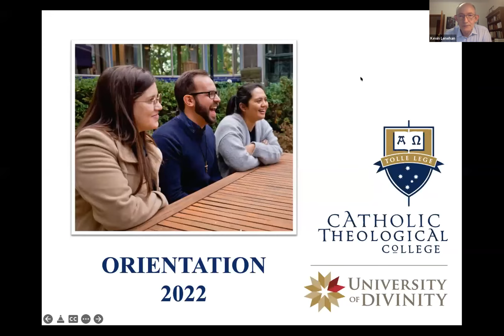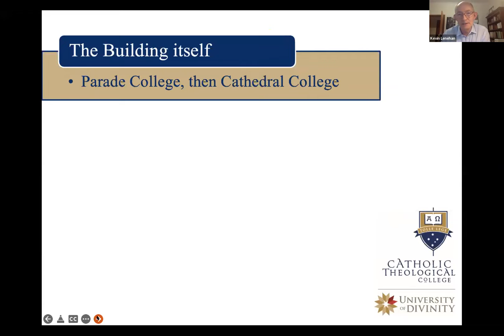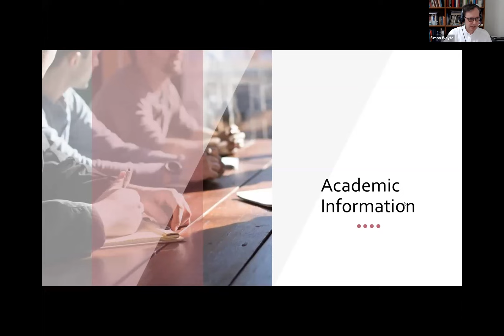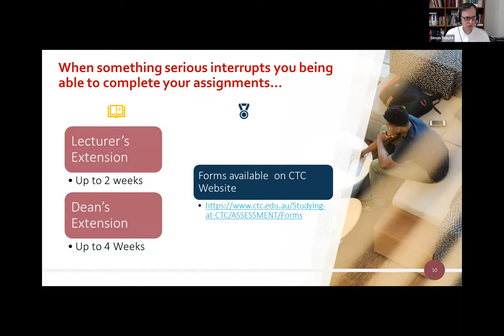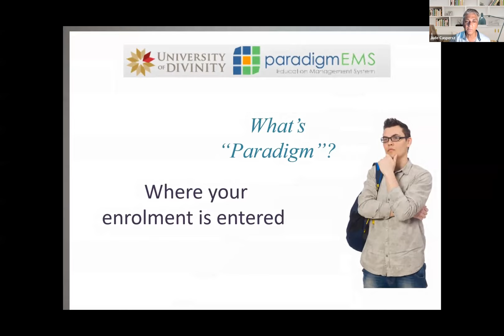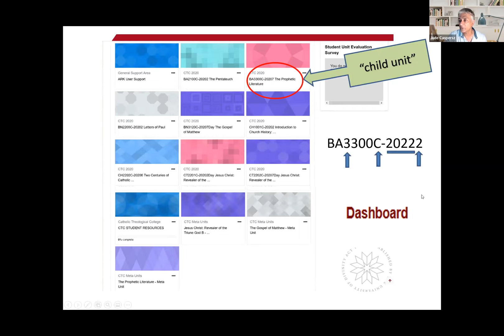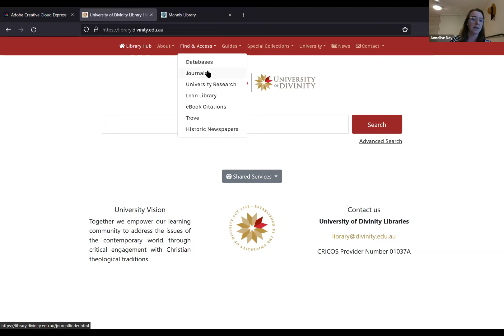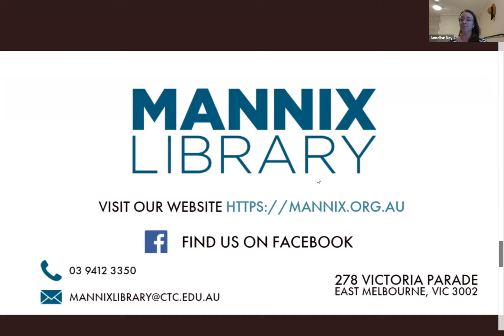Catholic Theological College Semester 1 Orientation Session 2022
CTC Semester 1 Orientation Session Tuesday 15 February 2022